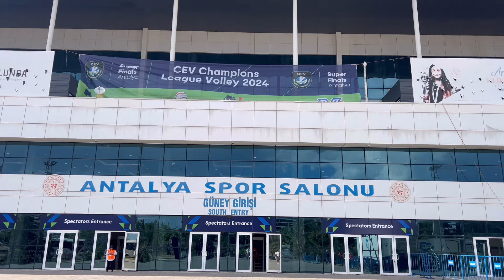🇹🇷Finał LIGI MISTRZÓW w Siatkówkę 🇵🇱Jastrzębski Węgiel vs 🇮🇹Trentino Volley. Relacja z trybun.Turcja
►WESPRZY NAS I POJEDŹ Z NAMI DO HOTELU Vogue Hotel Supreme Bodrum :)

►Witajcie w naszym filmie, w którym relacjonujemy emocjonujący finał Ligi Mistrzów w siatkówce, który odbył się 5 maja 2024 roku w Antalyi, Turcji. Zobaczcie z nami najważniejsze momenty tego starcia pomiędzy Jastrzębskim Węglem a Itas Trentino, dwoma potężnymi rywalami, którzy walczyli o tytuł mistrza.

►Powyższy link do wakacje.pl to link afiliacyjny, czyli kupując usługę z użyciem linka ja dostanę kilka groszy, a Ty zapłacisz tyle samo. Cały zysk przeznaczymy na rozwój kanału, bardzo dziękujemy za wsparcie :)